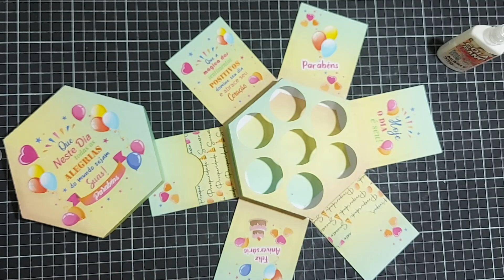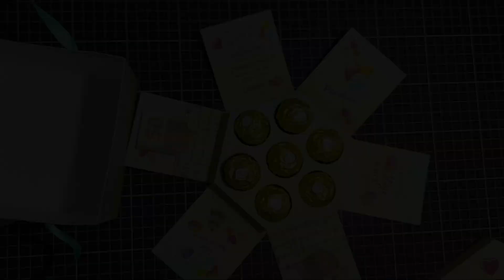Caixa explosão para docinhos ou bombons com sacola | arquivo grátis #54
😊Neste vídeo, mostro como fazer e disponibilizo os arquivos para a montagem de uma caixa explosão e de uma sacola do tamanho exato para guardar, uma lindeza 😘

👉Materiais utilizados:
Papel offset 180g